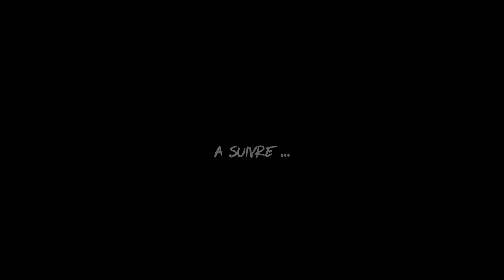Blaxco feat. Kavey - Love de Moi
Nouveau titre " LOVE DE MOI " disponible ici →

Cadrer par Keycolors x  SnaXz
Mixer par Davy one